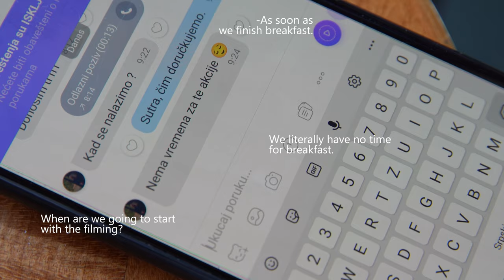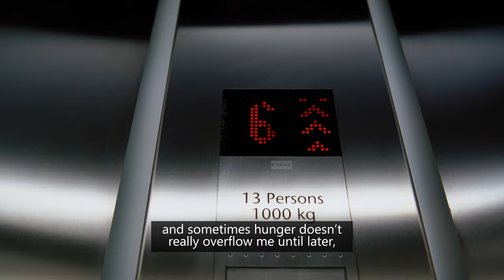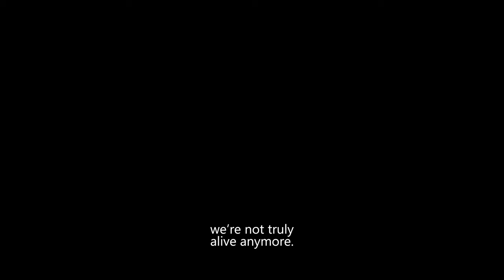Beogradski doručak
Da li ritam grada diktira ritam života ili obrnuto? Jednostavne usputne stvari poput izbora gde se i kada doručkuje nam daju uvid u profil osoba naviknutih na taj ritual. Kako doručak može da utiče na dan, mesec, život, maštu i porodicu osobe?

Autori: Sara Nenadić, Andrej Popov

Ovaj film je snimljen na radionici Škole vizuelne antropologije u Beogradu u organizaciji Centra za vizuelnu antropologiju - VAC